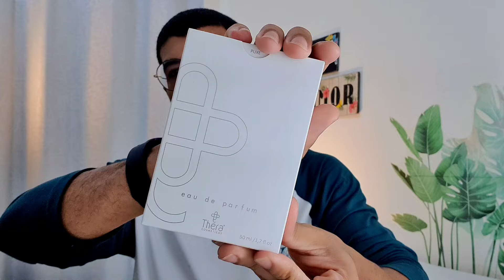SUPER LANÇAMENTO Thera Cosméticos TO CHOCADO!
PERFUME10
JULIETTE15 BEMVINDO10
BV15CONECTA
CONECTA10

Cupom será válido somente para primeira compra
Canais de mídias sociais: @idemperfumes.oficial

perfume jovita thera cosmeticos, jovita thera cosmeticos, resenha perfume jovita thera cosmeticos